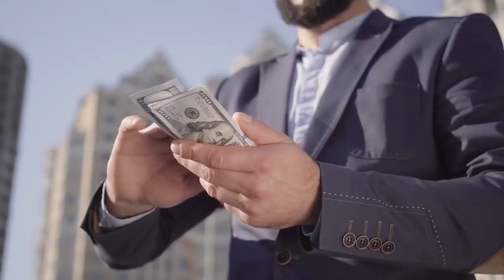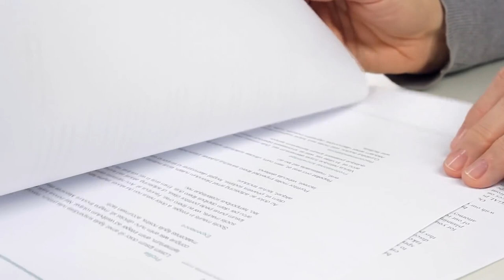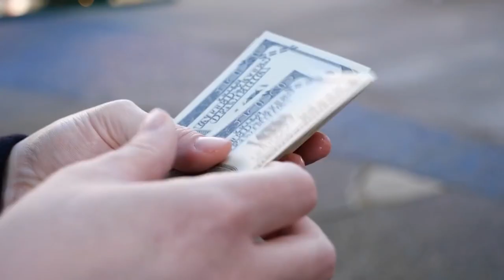Der Großvater wurde rausgeschmissen, als er im Autohaus in ein Auto einstieg - Als er zurück kam...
Der Großvater stieg im Autohaus ins Auto ein und wurde rausgeschmissen...
Doch als er zurück, würden es alle bereuen..